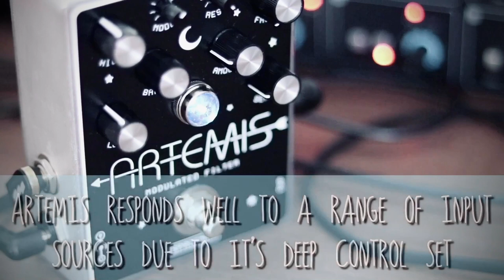Spaceman Effects Artemis Demo